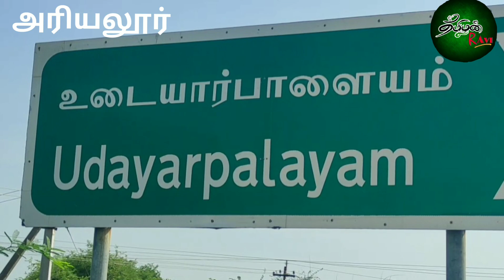ரேஷன் கார்டை தனி வட்டாட்சியர் இடம்ஒப்படைக்க வந்த போது பரபரப்பு